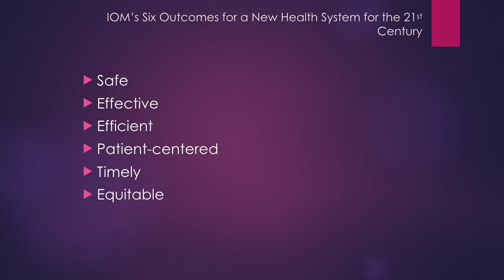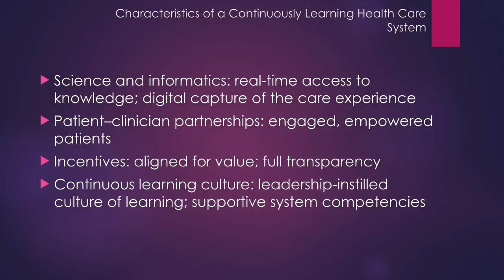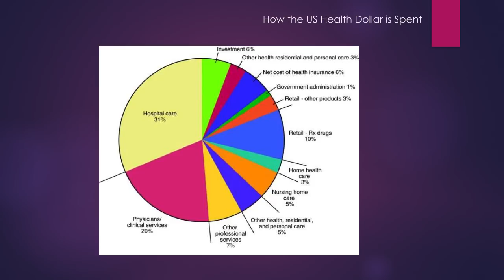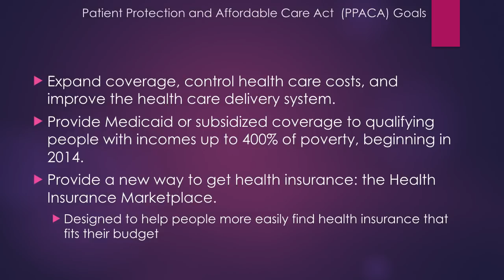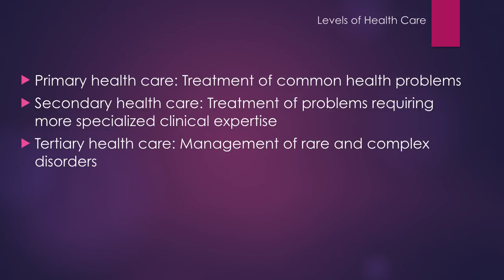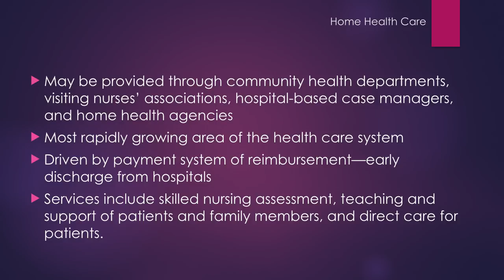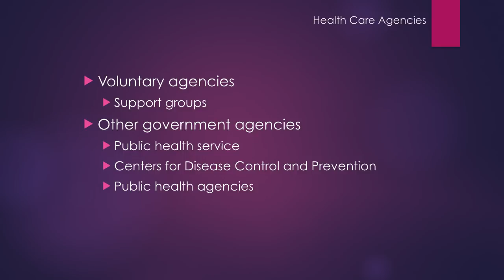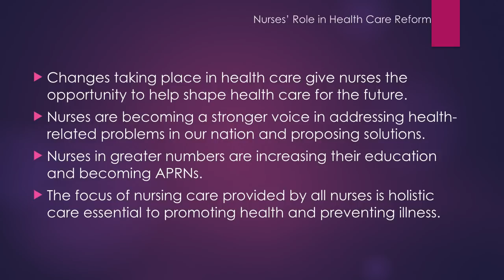Fundamentals Ch 11 Keynote